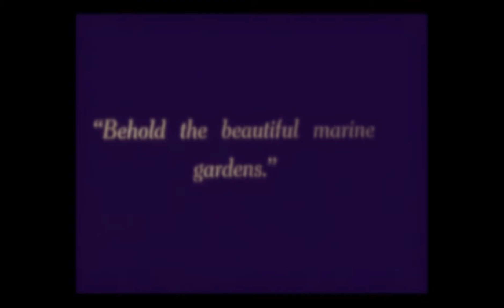"Behold the beautiful marine gardens" - Study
Stuart Paton's 20,000 Leagues Under The Sea remixed and paired with some Earle's Hall piano by Simon Neufeld.